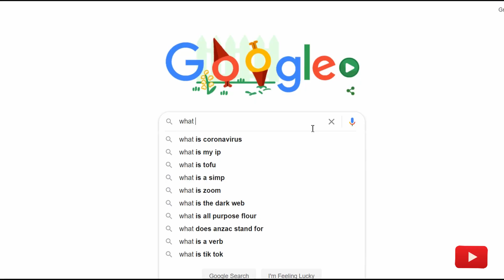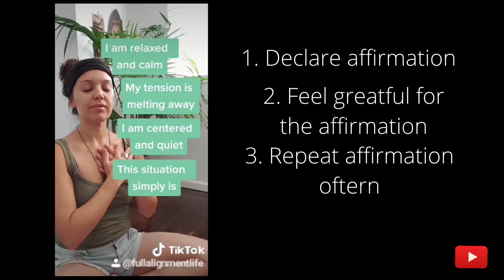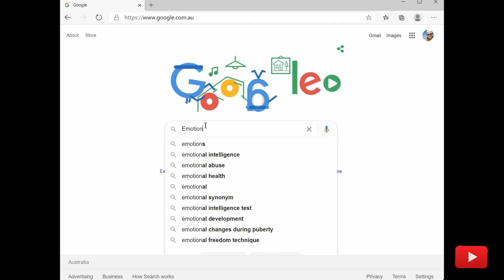WHY POSITIVE AFFIRMATIONS DONT WORK // How to affirm yours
Why is it that affirmations appear to work for some while others it doesn’t? I declared my affirmations, repeated it over and over and still nothing! What’s the missing link? Find out why affirmations aren’t working for you and what to do instead.

/// C A L M  M I N D  C O A C H
A lifestyle channel creating a new revolution of positive content for your body, mind and soul in my imperfect way 😉.
TRANSFORMATION CAN HAPPEN TODAY. YOU DECIDE.
Thank you for your support and I’ll see you soon.
To a new you
Liza xx

The ideas and opinions expressed here reflect my own experience and are not intended to be, or to replace, medical advice. Please consult with your Health Practitioner before beginning any health program. By engaging on our site, you agree that you do so at your own risk. Full Alignment has no liability to you or for any injury or loss you may suffer in connection with any content posted.

X6zt – By My Side
Green Tea – Smith The Mister